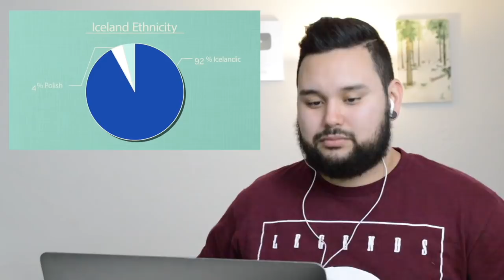Geography Now! Iceland REACTION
Today we are learning more about the culture and ways of life of an Icelandic.

Help us continue doing, what we do!

Personal Social Media Pages!